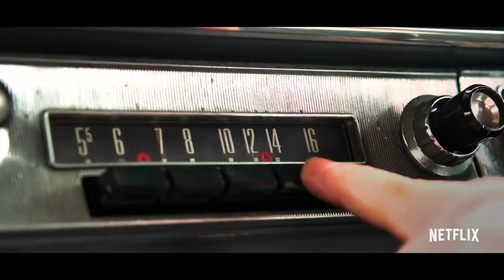The Show to Watch | PREMIERE Week of September 23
Deadline's Dominic Patten reviews ThePolitician, AllRise, ProdigalSon and BluffCityLaw and tells you the one show you absolutely cannot miss